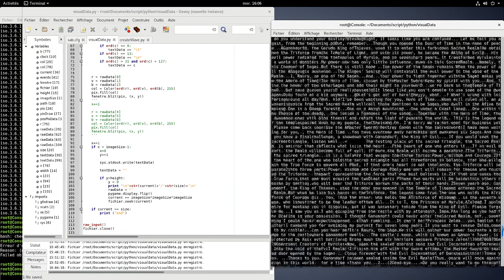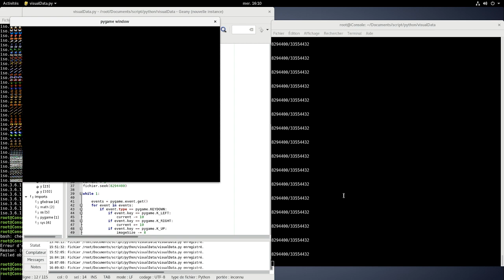Rom .n64 OOT - Read raw data in python (Subtitles)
How see raw data in .n64 file with python (ascii et bit map rgba 32Bit )
pyhton code work on debian with pygame